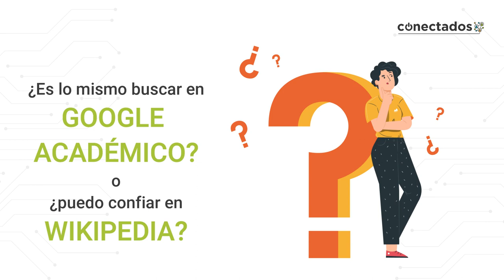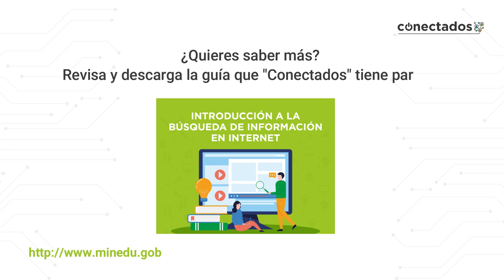Breve guía sobre la búsqueda de información en internet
Introdúcete en el mundo de la búsqueda de información por internet. Te brindamos pautas para que sepas qué y dónde buscar, qué es y para qué puedes usar la información científica, cómo verificar la validez de la información y mucho más.